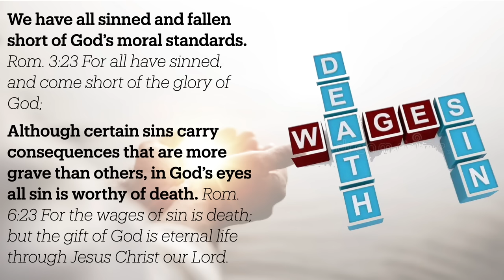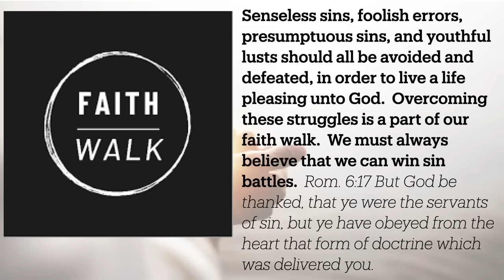Mercy 4 Me - A Message By: G. Craige Lewis of EX Ministries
Social Media is teaching us how to be critical and judgmental of others and merciless.  In this message, Pastor Lewis reminds us that in order to receive God's mercy we must be merciful to others.